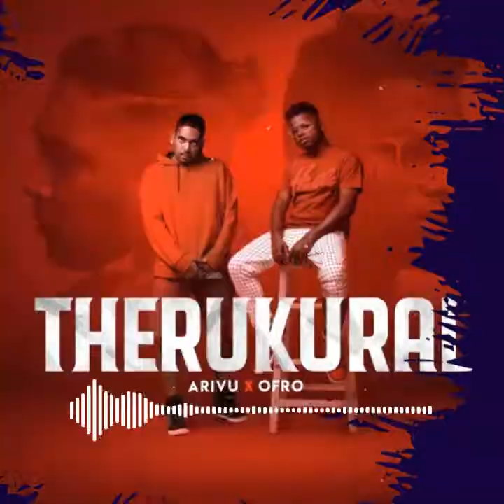ANTI INDIAN 3D SONG - ARIVU X OFRO with lyrics in description. Use headphones to get better.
ABOUT:
Lyrics: Arivu x ofRo.

Anti Indian Ah Lyrics

Yenna naan unakku
Anti Indian ah?
Yenna vote-u potta
Pacchai thamizhan naan
Yenna naan unakku
Anti Indian ah?
Unnai poley
Naanum manidhanna?

Yen aasaigalum kanvugalum
Ini manna
Kan moodi yen kadhayai
Keytukkoda Nee

Yenadhu naatai keduthu potai
Yen veetai kolutha paarthai
Yen kaatil Un veytai
Varalarengum un settai
Veriyode kondrai bali aatai
Sethom oru naade valiyode
Motham pala lathcham indrode
Irundhum naan vandhen unnode
Adayum kanavode Yen veedey

Ondra iruppadhey yen aasai
Ondrathirukavey un poosai
Yennai mozhiyaal madhathaal
Inathaal Pirappaal
Arivaalaal
Kodunkolaal
Pirithaaye
Oru noolal
Veruthaaye
Nirathaale
Yennai motham
Thondum nilamengum yen ratham
Thalaimurayai thodarum nam yudham
Puriyadhu unakku yen valilgalin artham

Naan andha kadhaiyin micham

Yenna naan unakku Anti Indian-a
Yenna vote-u potta pachchai thamizhanna
Yenna naatai pathi pesaporom onna
Kan moodi yen kathaiyai keytukoda nee

Ayyo ithu kodumai
Inavatham ingoru sirumai
Perumaikena vaazhvathu madamai
Un thalaiganam thooki dhoorathil vai thamizha
Ingu yellorum samamaa?
Nilam yellame podhuvaa?
Un panbadum ithuva?
Naam keytu nirkirom Cauvery
Thaniya irukkuthey nam seyri
Uyirai parikuthey un kalvi
Mudamai irukkuthey nam kaiyil urimai
Adhikaaram vettudhu vengayam
Adhai urikke urikke velukkum saayam
Arasangam virkuthu saarayam
Athanaal iranthavan yeralam
Selladhini 500
Oru kallai thamizha nee maaru
Yenge un aadharu?
Adhu illa vittaal nee yaaru?
Summa kudukire ration arusee
Kalla kedakuthu paaru alasee
Pulla padikira arasu palli
Appan kudikira kadayai thalli
Nee kattum vari thaan vendum
Nee sindhum kanneer vendam
Nee yenbadhu vote-u mattume
Naadu yenbadhu rate-u mattume

Yenna vote-u potta pachchai thamizhan naan
Un pol oru manithan thaane naanum vaa

Ulagella un sontham
Uthai vaangi thiruyudhey unbandham
Pala pattam vendralum
Pasiyodu vaazhuthey nam sontham
Malarattum Thodarattum Pirayattum
Yena sila vai mattum
Malamallum thozhilukko
Varavendum ingoruvan mattum
Selavazhikire Sela vekke Maala poda
Thanni mela thermacolai potu moode potu moode
Sterlite ena methane NEET ena
Konuvitte kaiyeduthu kumbidure vote-u poda
Thamizhan yenna sodhanai eliya
Thamizhan pesugire mozhiyum Hindi-ya?
Karuppu panam thiruppi thanthiya
Gudusai yerinjathey neeyum vandhiya?
Ilavasanagalai kodukure
Mayakure
Adipadai urimayai
Parikire
Sirikire
Kalavarangale nadathire naatile
Kelvi keyta... Desa Dhrogiya?
Maranam oru thadavai
Kanavu tharumadhanai
Vidhayane vizhumathi
Mayakidum adhu vidhi
Irudhu varai urudhu kodukkum yenadhi kavi
Yezhudhum oru pudhiya varalaaru
Ini theyvai illai thuyaram
Poruthida mudiyadhu kolle iniyum
Mudivariyadhoru vinai seithom
Pagutharivaal athai sari seivom

Un pol oru manithan thaane naaninge